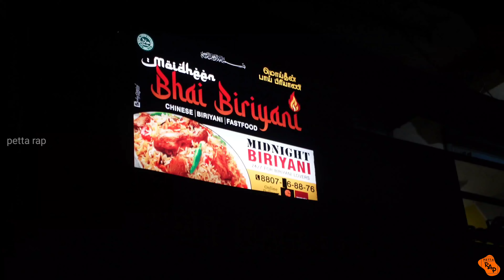சுட சுட Unlimited Biriyani in Chennai | Mid Night Bhai Biriyani | Tharamani moidheen Bhai Biriyani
SHOP DETAILS

Shop name ; MOI DHEEN BHAI BIRIYANI
Address ;
Location;